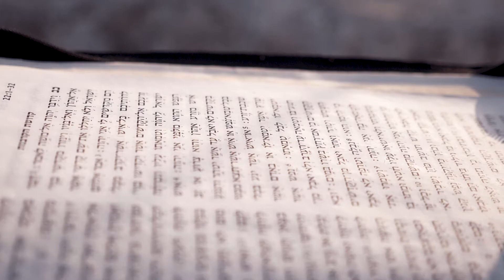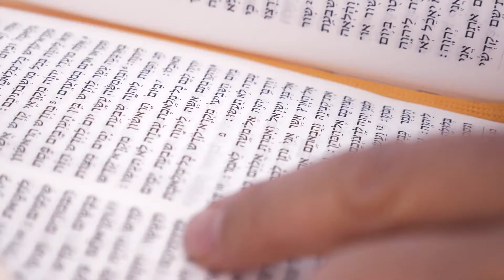Shavuot: Understanding the Power of Pentecost Pt.5